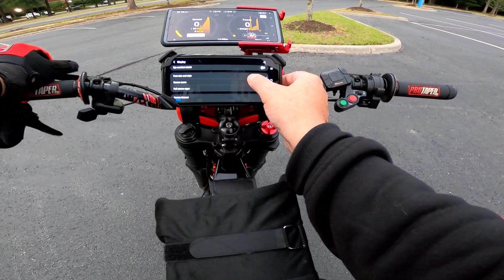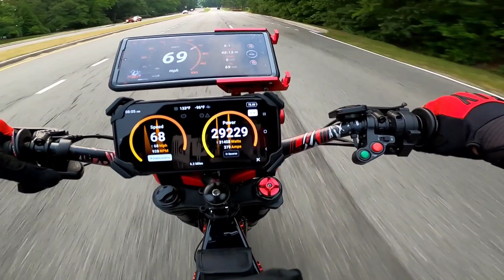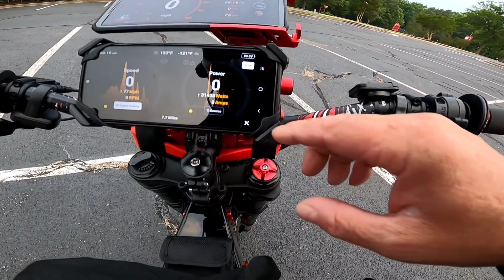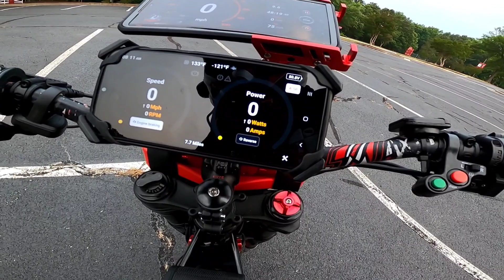32KW Killer Emoto acceleration test & speed verification data using thunder 77 gps & draggy app sys!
So my most infamous Hater accused me of faking speeds, BAC and GLE Integration with Kilowatt app uses a combination of wheel speed and gps for the most accurate speed. here you'll see constant speeds will match although there's a slight delay in gps depending on satellite acquisition. So I have a video showing how to calibrate your display to GPS by just adjusting your wheel diameter to match GPS, simple.